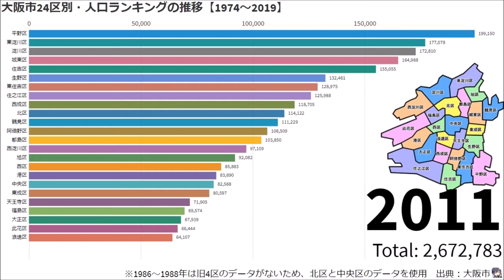大阪市24区別・人口ランキングの推移【1974～2019】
1986～1988年は旧4区のデータがないため、北区と中央区のデータを使用
出典：大阪市